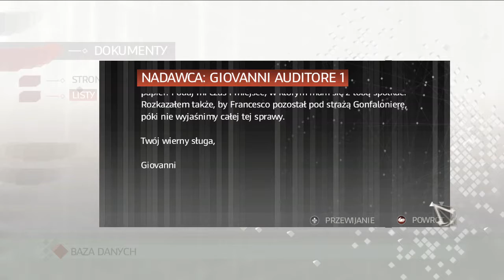Assassin's Creed II #8 - Zabójstwo Vierego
Ostatni odcinek zjebanego mikro xD

★SocialMedia★

★Omega Team★

Uwaga! Na razie idzie mu tak średnio xD